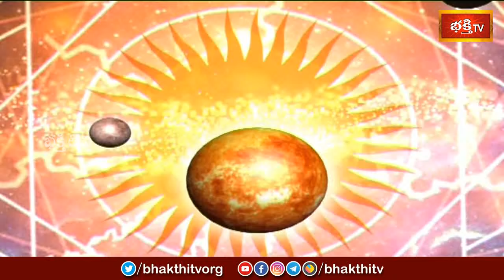కాలచక్రం | Today Kalachakram | Archana | 21st Jan 2024 | Bhakthi TV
1. ఈ శివుడి పాట మీ ఇంటికి సిరిసంపదలను తెస్తుంది
2. Lord Shiva Most Popular Song
3. Samba Sada Shiva Song
4. Kalabhairava Ashtakam (కాలభైరవ అష్టకం)
6. కార్తిక మాసంలో తప్పక వినాల్సిన పాట

【♟】 KOTI DEEPOTSAVAM ALL VIDEOS :
1. Speeches at Koti Deepotsavam
2. Specials at Koti Deepotsavam | Bhakthi TV
3. Pravachanalu at Koti Deepotsavam